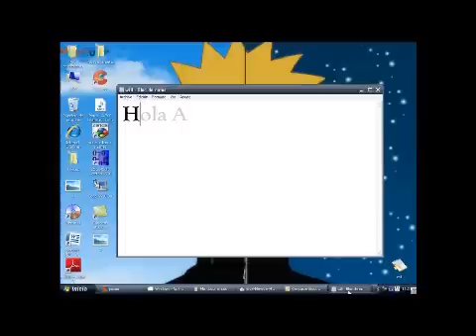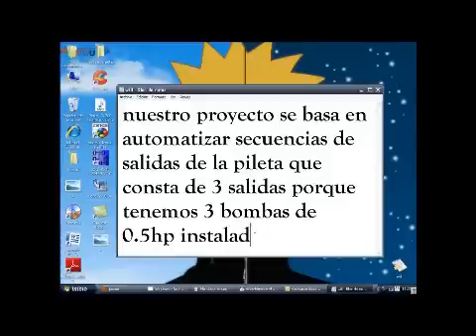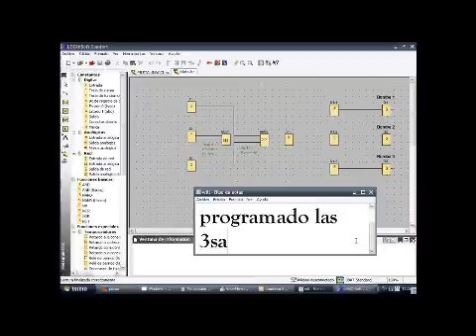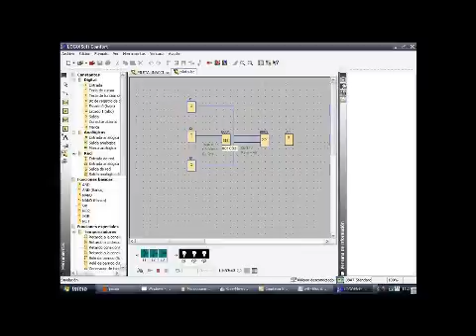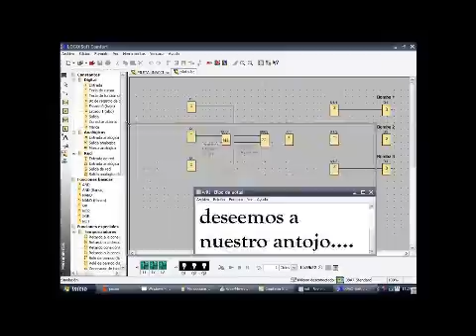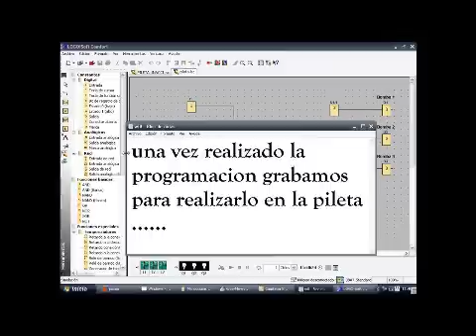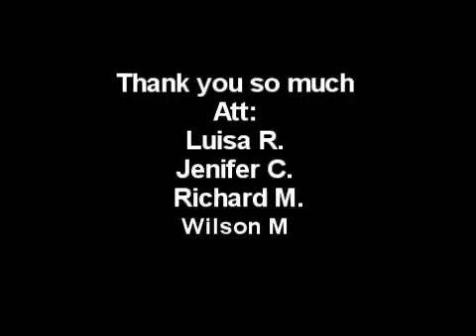Automatización de una pileta Ing Industrial (UNEMI)..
secuencias de salida de la pileta  (UNEMI)